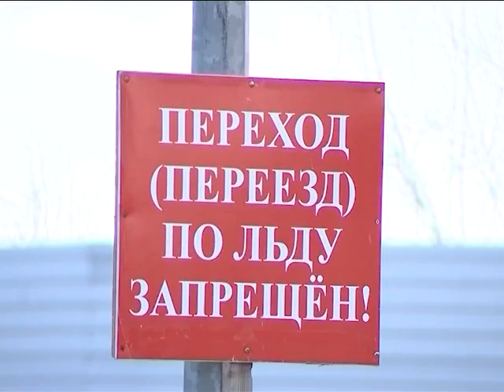Ледоход уже близко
Ледоход на Оби существенно продвинулся. До границы с Ямалом остаётся 51 километр.